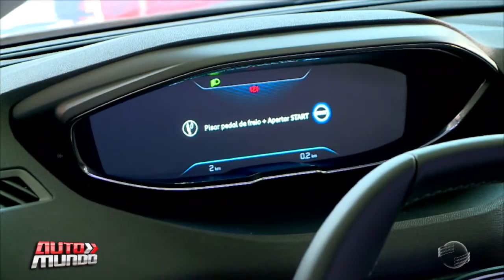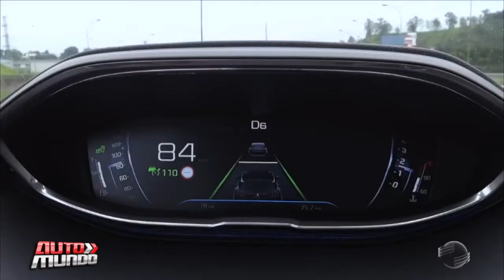Dr Mecânico: conheça mais sobre segurança ativa e passiva